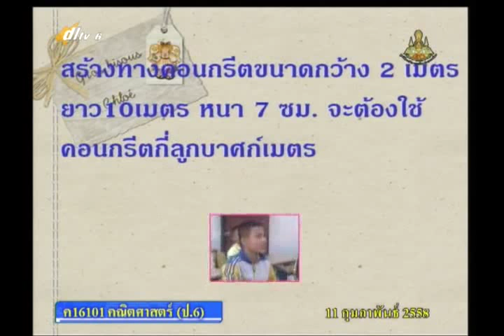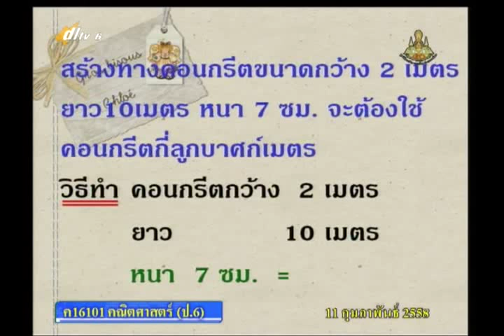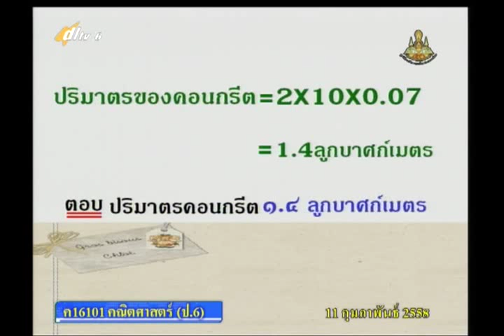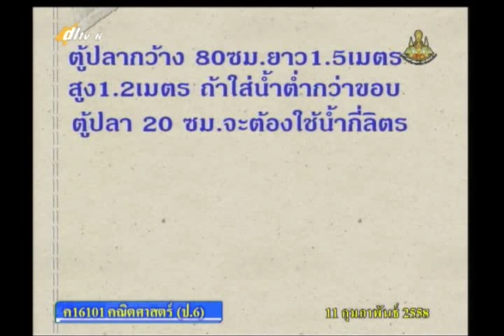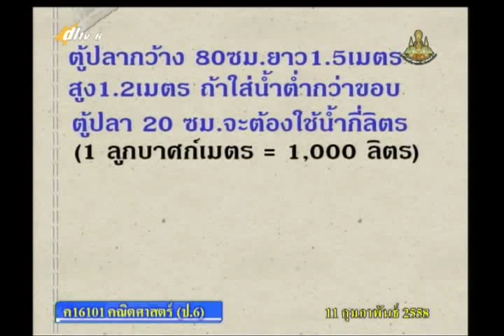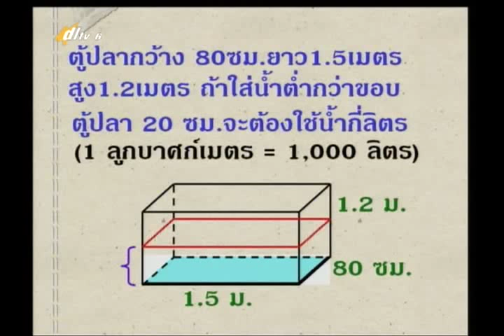066B+6110258+ค+โจทย์ปัญหาเกี่ยวกับปริมาตร+mathp6+dl57t2